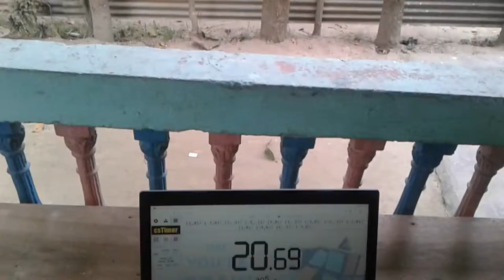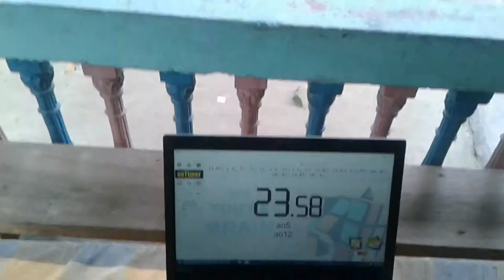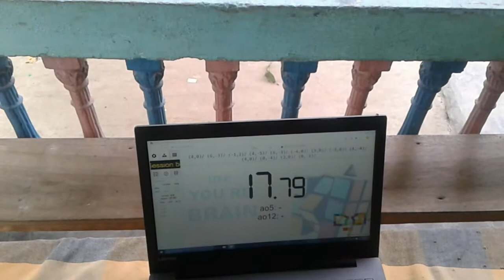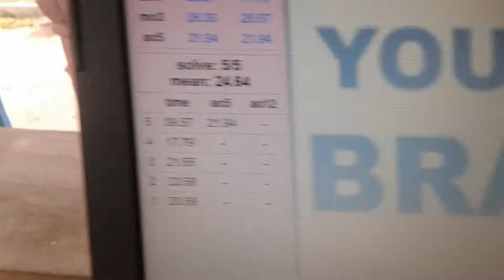square-1 ao5 solve (21 sec avg)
The cube i use is not my main cuz my main iis broken so my time are not that well with this.

At the very last solve i mistaken a lot so i got +35 time and at last i got 21 sec average of 5.

So,here are the scramble  generated by ''cstimer" in WCA module-

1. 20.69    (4,0)/ (3,-3)/ (2,5)/ (0,-3)/ (3,0)/ (4,-2)/ (0,-1)/ (3,0)/ (3,-5)/ (5,0)/ (-3,0)/ (-4,0)/ (6,0)

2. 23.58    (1,0)/ (-3,0)/ (2,-4)/ (-3,-3)/ (3,0)/ (3,-2)/ (-3,0)/ (-2,-3)/ (-2,0)/ (2,0)/ (-4,0)/ (6,-1)/ (-3,0)/

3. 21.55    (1,0)/ (-3,-3)/ (5,-4)/ (-3,-3)/ (-2,-5)/ (2,0)/ (3,0)/ (-5,0)/ (0,-4)/ (0,-4)/ (2,0)/ (0,-4)

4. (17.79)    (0,2)/ (-5,-5)/ (6,-3)/ (3,0)/ (2,-1)/ (0,-3)/ (4,0)/ (0,-3)/ (-1,0)/ (0,-4)/ (0,-2)/ (-3,-2)/ (2,0)/ (0,-5)

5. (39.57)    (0,-1)/ (-2,4)/ (6,3)/ (5,-4)/ (0,-5)/ (3,0)/ (1,0)/ (-4,0)/ (2,-3)/ (-4,-1)/

all the scrambles are done correctly by me so you can also see what i did in the solve.

Finally i apologize for the slight offset  of the camera angle in the solve  CUZ i make the head mount shake just before starting recording.

BYE.